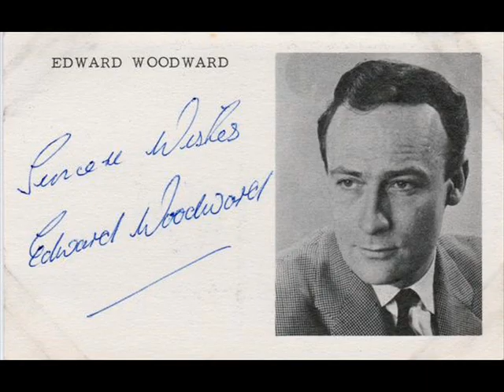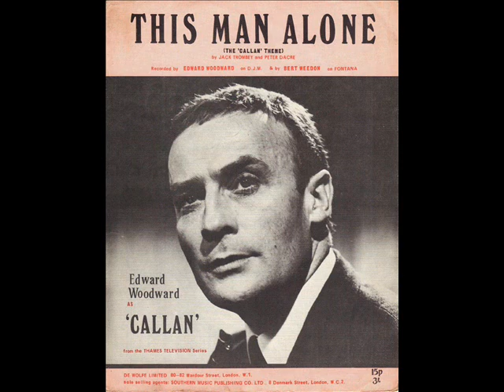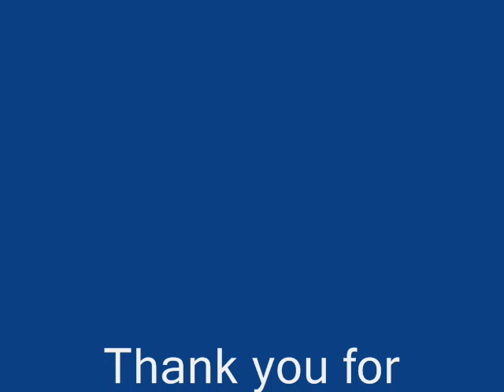Edward Woodward - This Man Alone (The "Callan" theme)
Edward Woodward, the star of "Callan", sings for you! Enjoy!